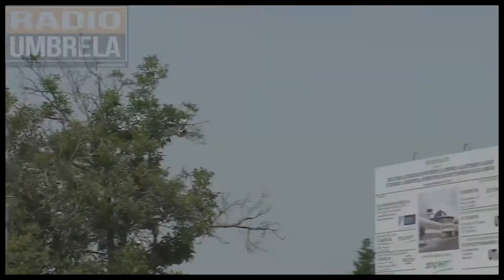European Football Championship 2021-The France-Switzerland match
Images five hours before the France-Switzerland match with the French players and the galleries arriving in Bucharest-Romania